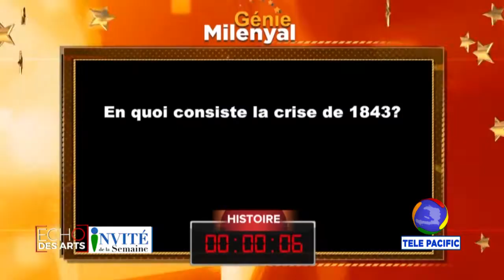ECHO DES ARTS - Invité de la Semaine AVEC YOURY DALY FLEURISSAINT